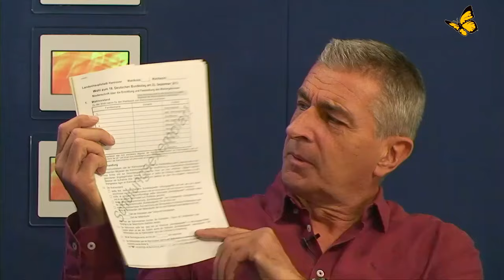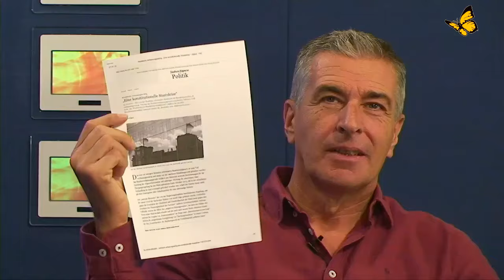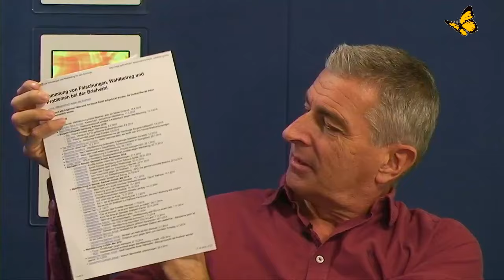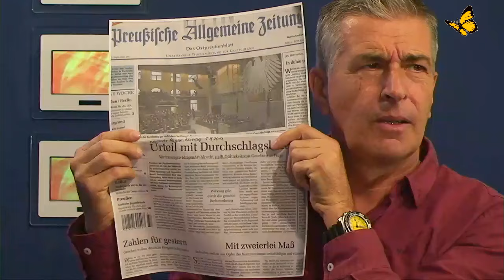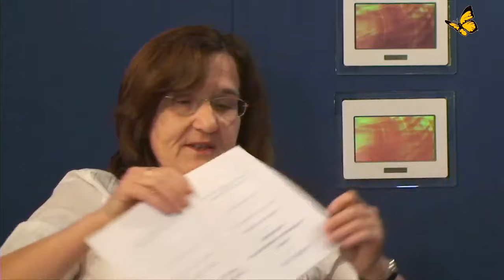Jurist: Wir sind mitten in der Bananenrepublik (Wahlbetrug)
Petra Kaiser hat als Wahlhelferin Unregelmäßigkeiten bei der Wahl beobachtet und meint, daß diese viel verbreiteter sind als wir annehmen und stellt die Frage, inwieweit Wahlen überhaupt Gültigkeit haben.